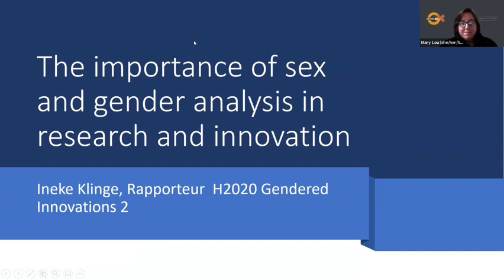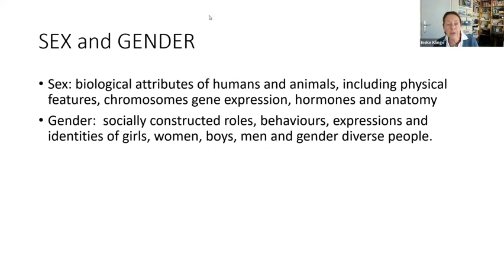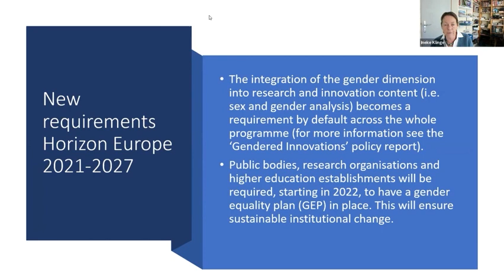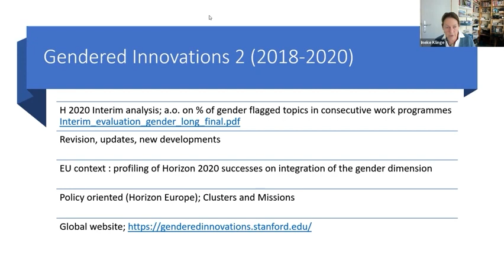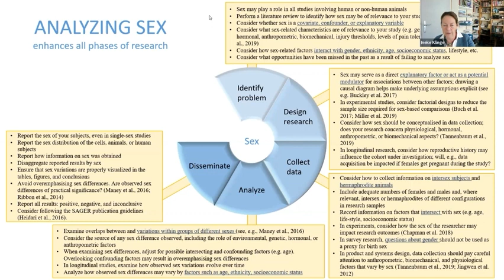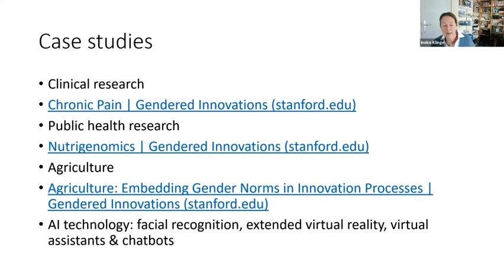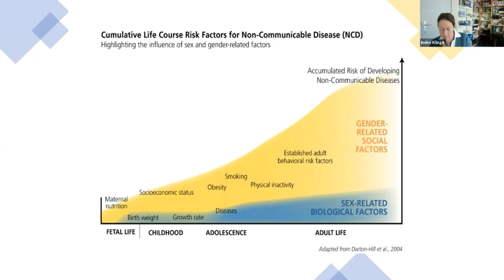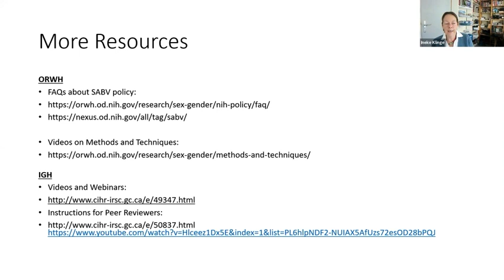Prof. Dr. Ineke Klinge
SGDRC in research analysis and interpretation of results